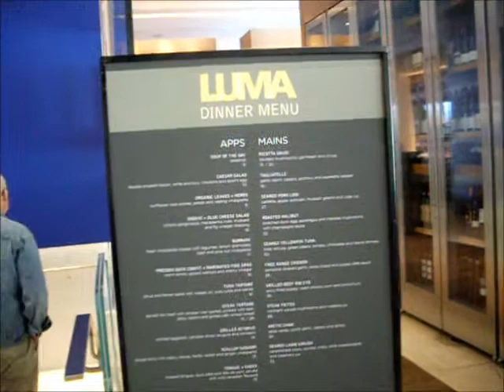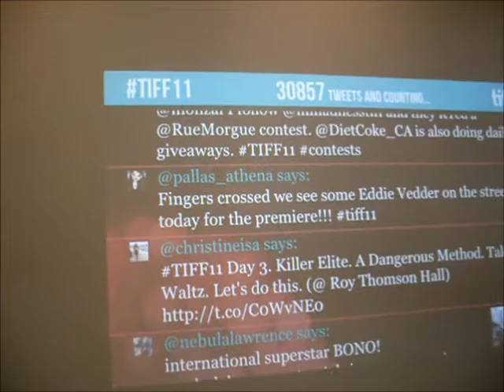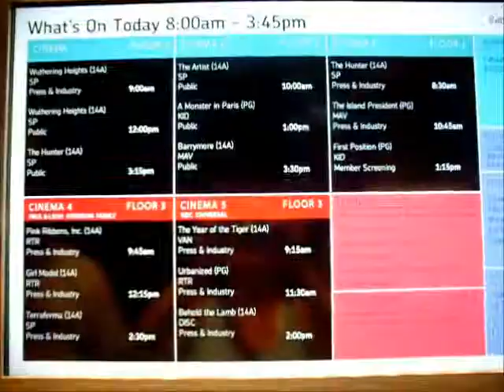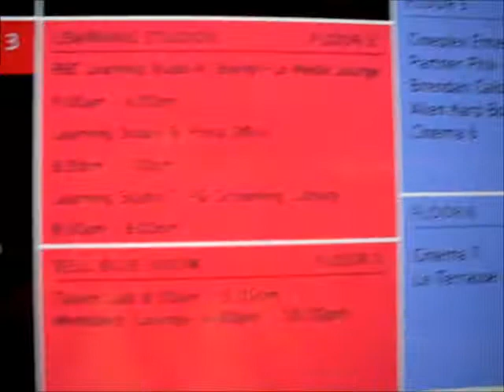Black Berry Lounge TIFF 2011 Bell Light Box Movie Trailers Interviewing Volunteers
Found a lovely lounge area with big windows in it. joking around about it being the "black berry lounge" where we should all come and congregate with black berrys and text msg.. (flash mob idea) at the TIFF sept 10, 2011 Bell light box building up on the 2nd floor. Where they played movie trailers (silent) and twitter tweets about the TIFF11 films

There's a diplay area on the first floor as you walk into your left called the video room, which we explore more in the next video - a film by director james franco and gus van sant called memories of idaho and my own private river, 8mm film clips never before seen footage of river phoenix, keanu reeves, james russo , rodney harvey, first time installation work.

the TIFF volunteer guy is very knowledgeable in the next video i filmed.

linda randall
IGC Entertainment Canada